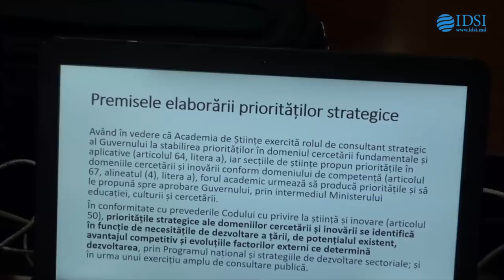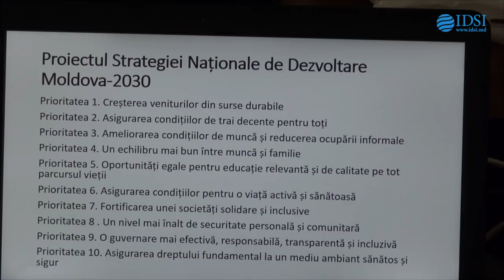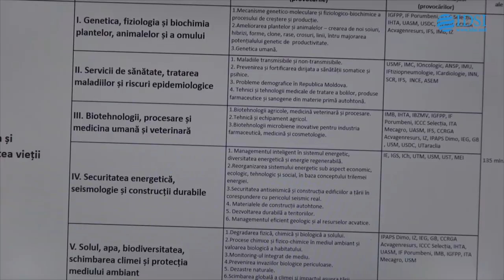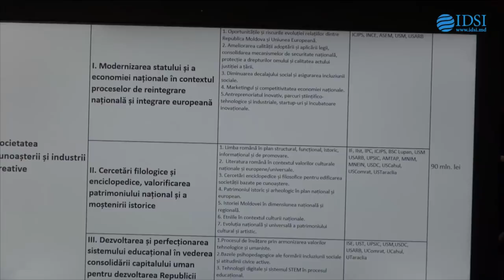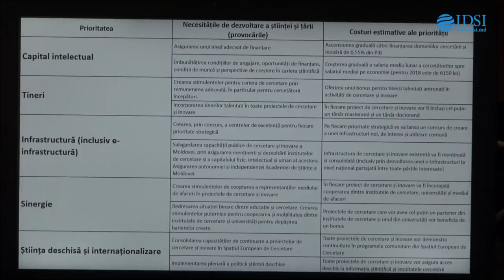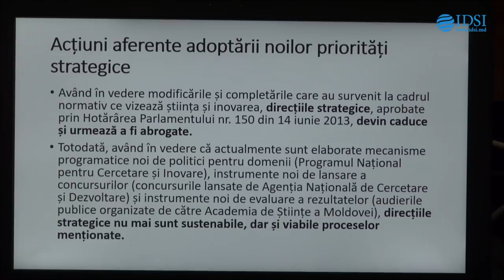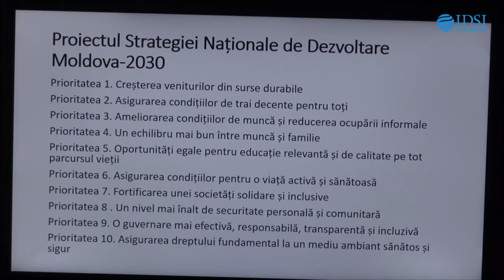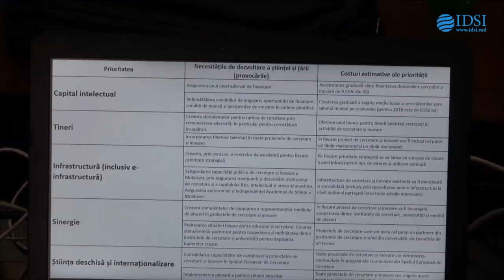Adunarea generală a membrilor titulari și corespondenți ai Academiei de Științe a Moldovei